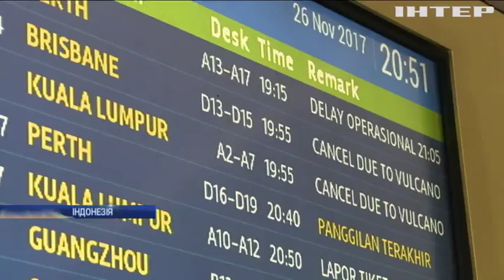На Балі евакуювали 120 тисяч людей